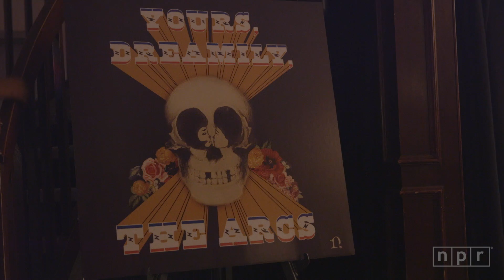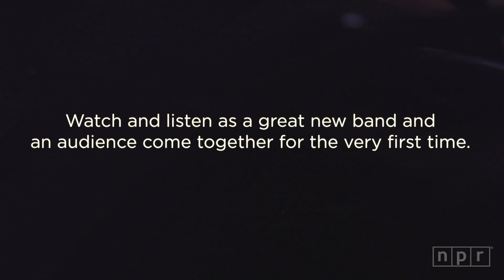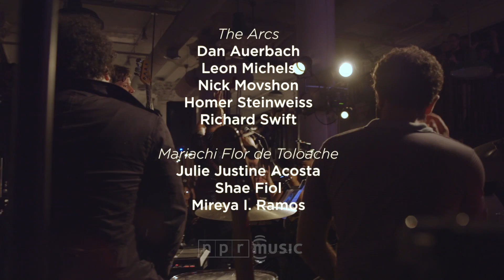The Arcs Full Concert | NPR MUSIC FRONT ROW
It speaks to The Black Keys' popularity and stature as one of America's finest working rock bands that the initial school of thought around The Arcs was that it's singer-guitarist Dan Auerbach's "side project." The Arcs' debut album, Yours, Dreamily, may have begun as a solo excursion, but the group has turned into a soulful explosion. Those lucky enough to see the eight-piece band's concert debut — recorded during a special First Listen Live performance at the Housing Works Bookstore Café on a humid September night in Manhattan — bore proof of The Arcs' unique energy.

Sure, the fuse is lit by Auerbach in guitar-slinging mode, but the fire rages through all of his amazing bandmates. Richard Swift stakes his claim as a drummer here, moonlighting from his various gigs as The Shins' musical polymath, producer of albums for the likes of Stereolab's Laetitia Sadier and Nathaniel Rateliff, and a composer of his own futurist pop fantasias. There's a trio of Brooklyn soul-session veterans: keyboardist and horn player Leon Michels, bassist Nick Movshon and drummer Homer "Funky-Foot" Steinweiss, who, between them, powered the lion's share of great grooves for the likes of Amy Winehouse and Sharon Jones. Then there's Julie Justine Acosta, Mireya Ramos and Shae Fiol, three members of the all-female mariachi group Flor de Toloache — they don't just supply the 20 Feet From Stardom harmonies and background-vocal roar, but also bring another layer of brass and strings when called upon to do so.

At Housing Works, a SoHo institution whose proceeds go to help the homeless and people living with HIV/AIDS, the live Arcs experience rolled out like a gleaming, funky Southern-rock machine. Dreamily, the night's experience is now yours, if you want it. -- PIOTR ORLOV

SET LIST
Stay In My Corner - 2:02
Outta My Mind - 6:37
Put A Flower In Your Pocket - 11:02
Pistol Made Of Bones - 16:18
Cold Companion - 21:25
Velvet Ditch - 26:40
Everything You Do (You Do For You) - 30:51
Chains Of Love - 35:57
Nature's Child - 39:28
My Mind - 44:14
Keep On Dreamin' - 49:22
The Arc - 55:25

Director: Mito Habe-Evans; Producer: Saidah Blount; Videographers: Mito Habe-Evans, Lani Milton, Christopher Parks, A.J. Wilhelm; Audio Engineers: Neal Jensen, Josh Rogosin; Post Production Mix: Dan Auerbach, Richard Swift, Leon Michels; Special Thanks: Housing Works Bookstore Cafe; Executive Producer: Anya Grundmann